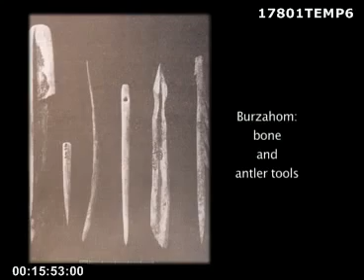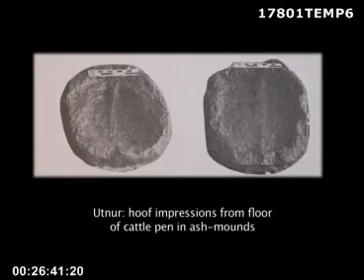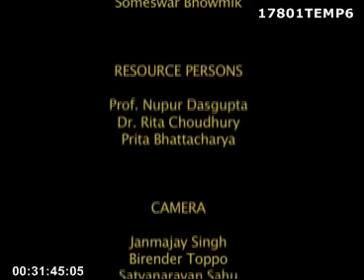1.4.c.1 Neolothic Culture in Non Harappan India Kashmir, Ganga Belan Valley and South Indi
Paper I History of India up to c. A.D. 1200.